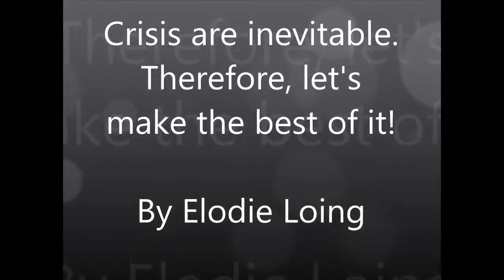Elodie, Interim Executive - France: How to prevent crisis in your organisation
There is no company that did not face or survived a time of crisis. Though - there are ways to prevent situations to turn into a crisis. How? Listen to Elodie ...

Elodie has 25 years experience in retail, 8 years as Managing Director of large organisations and 7 years as interim executive and trained mediator and negotiator.